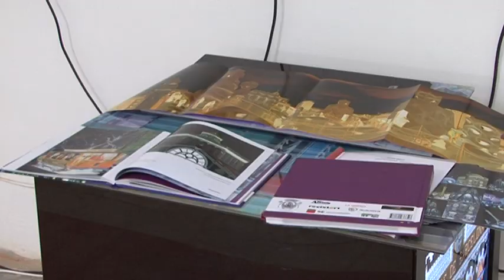Salón de Otoño / Autumn Salon 2014 - ESPACIO 120 - Informativos de ETV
SALÓN DE OTOÑO 2014
- del 4 al 14 de Octubre 2014 -

Arrancan los once días de exposición de la segunda edición del Salón de Octubre en el Espacio de Arte 120, ubicado en el municipio de L’Hospitalet de Llobregat (Barcelona).

ARTISTAS INTERNACIONALES: Boris Correa (Chile), Ebru Uygun (Turquía), Emanuela Mezzadri (Italia), Gonul Nuhoglu (Turquía), Kate Schuricht (Reino Unido), Philine-Johanna Kempf (Alemania), Lin Schmidt (Francia), Marco Aurelio Rey (Brasil), Martyn Jones (Reino Unido), Mathias Duhamel (Francia), Niaupari (Ecuador), Paula Cox, Rolf Kuhlmann (Alemania), Sirpa Miettinen (Finlandia), Will Faber (Alemania), Yvonne Van Acht (Alemania)

Horario: 12h a 20H cada día en período de Salón de Arte

Informativos de ETV Esplugues TV